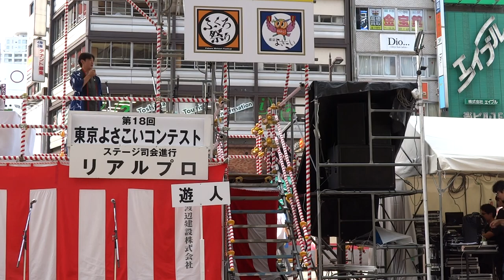遊人／駅前メイン会場／第18回 東京よさこい 2017